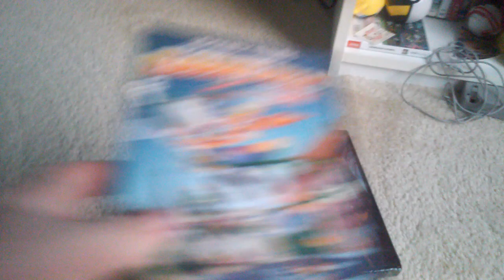DVD Update (9/22/19)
Here Are The DVD's That I Got At Dollar Tree